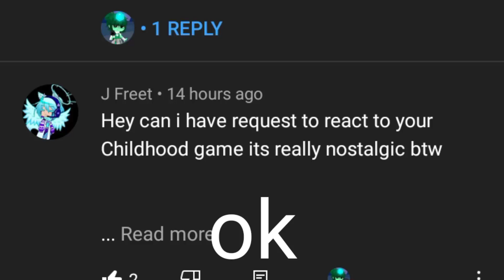reacting to my childhood game||Request